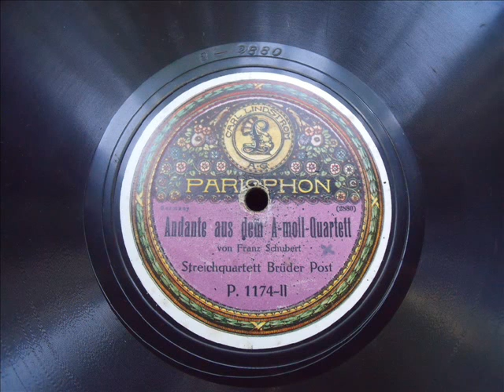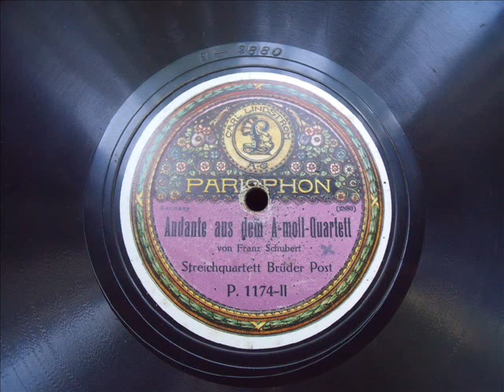STREICHQUARTETT BRÜDER POST - Schubert, A moll Quartett - ANDANTE 1921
Streichquartett Gebrüder Post
Franz Schubert, A-moll Quartett, ANDANTE
PARLOPHON